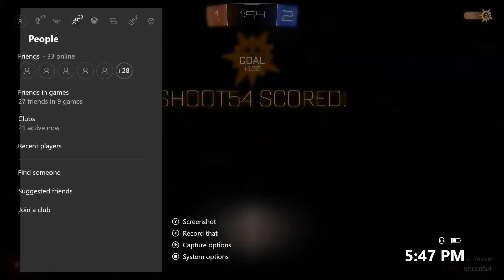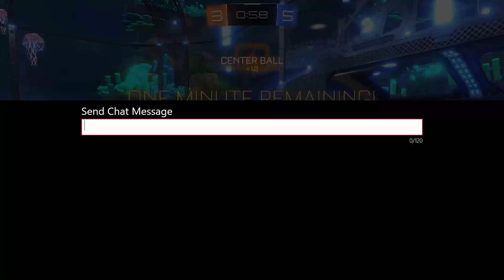ROCKET LEAGUE #2 *EXTREMELY INTENSE*